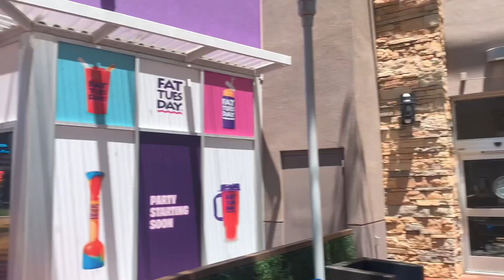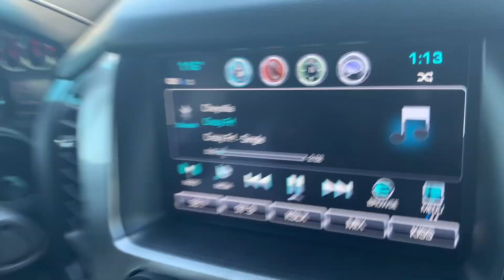I TOOK HER ON A DATE IN ARIZONA! ❤️EP.3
MULA MARK MUSIC:
Its A Must Feat.  @EJDaGoat

FEATURING:  @Shaqq   @EJDaGoat   @kyshasantana   @YungElibabi   @windycityrenzo